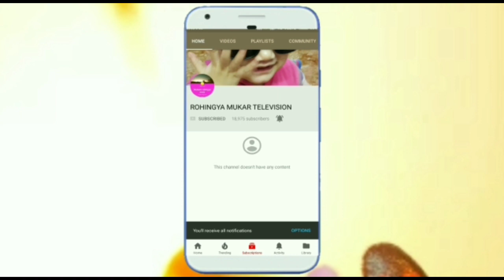ANCM TV ROHINGYA NEWS 28/01/2019